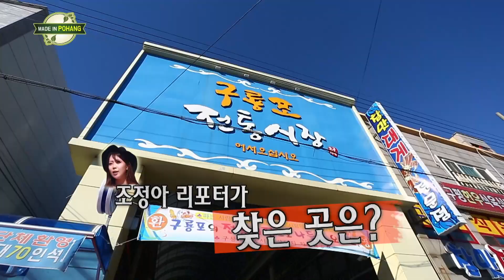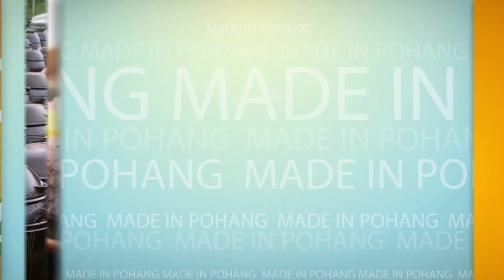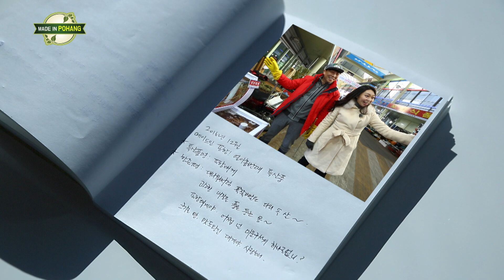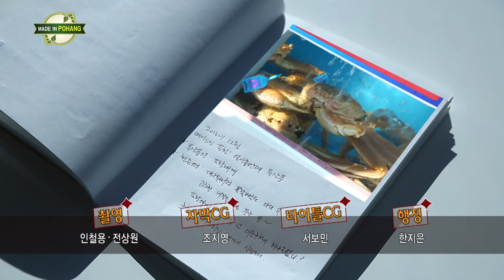포항구룡포대게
▶프로그램명 : Made in 포항
▶주요내용 : 포항대게
▶진행 : 조정아 리포터
포항시청 방송국과 현대HCN경북방송이 공동제작한 프로그램입니다. 포항에서 생산되는 우수한 제품과 특산품을 소개합니다. 우리 고장에서 생산되는 좋은 상품들을 많이 이용하시고 널리 홍보하여 주시기 바랍니다~